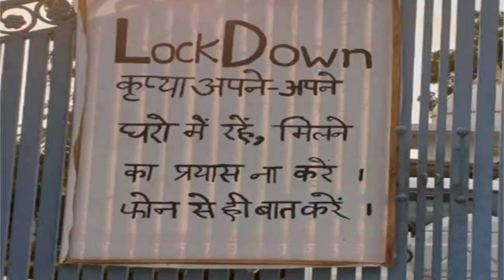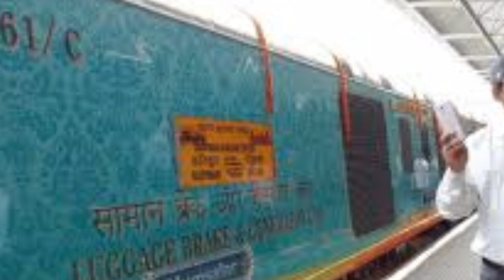Lock Down कब खुलेगा//15 April ट्रेनें चलना शुरू होगी//सभी प्रतियोगिता परीक्षा इस दिन से शुरू